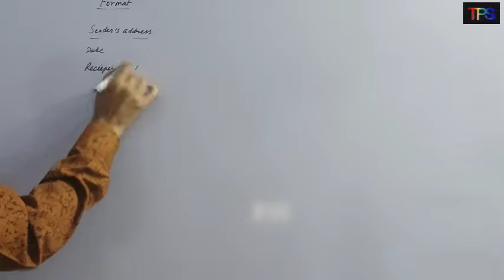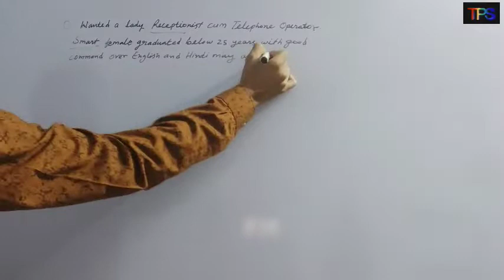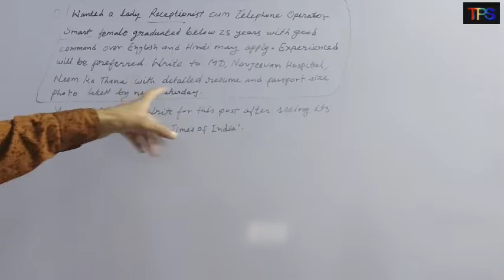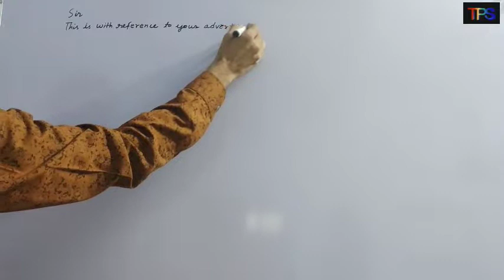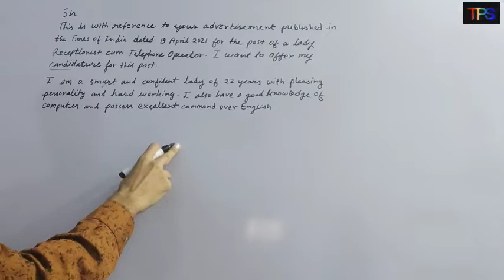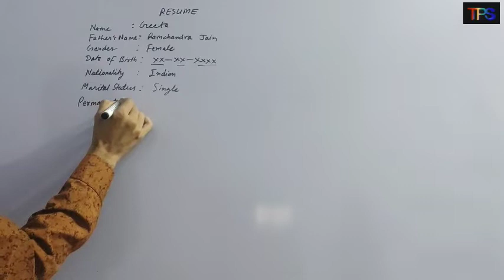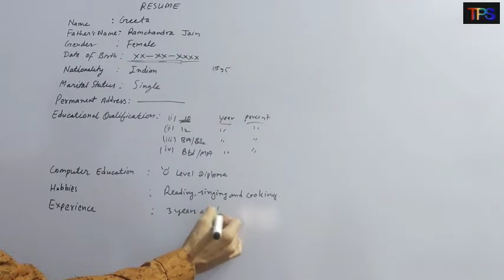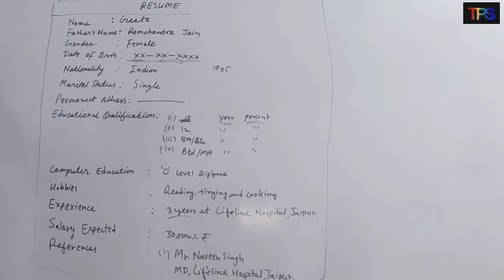Class-12 english|| bser english||job application